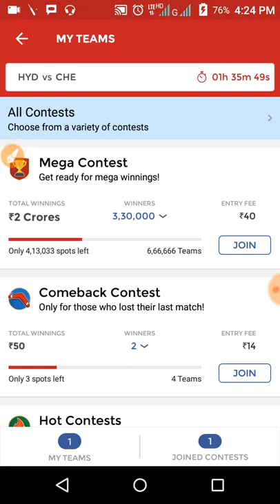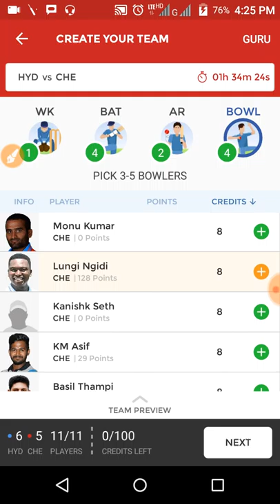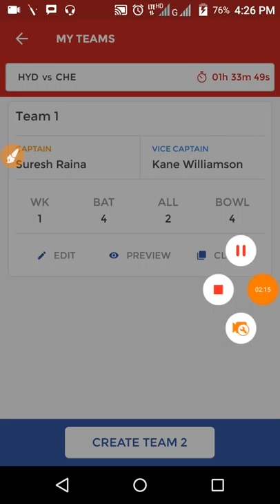CSK VS SRH FINAL IPL 2018 | DREAM11 TEAM NEWS PLAYING 11 AND UPDATED